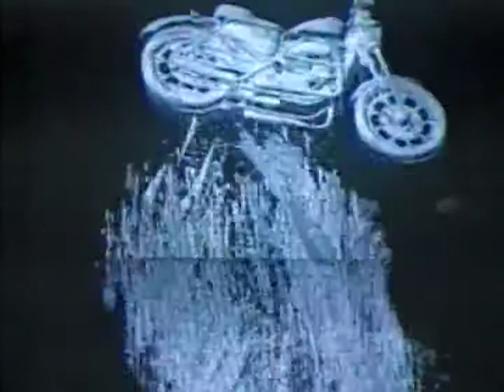Ryuichi Sakamoto LIFE02.mpg